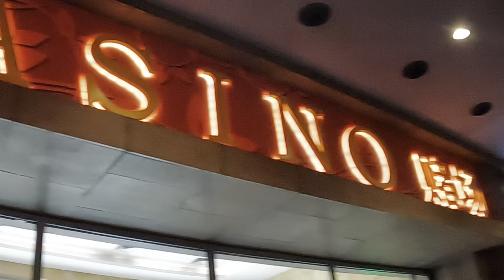Singapore Sentosa Island Tour . সিঙ্গাপুর সেন্টোসা আইল্যান্ড